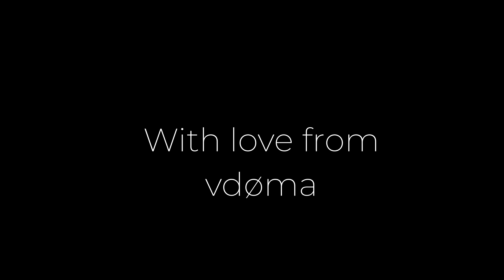vdøma - 2024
Жизнь как она есть | Амбиент трек о ценности каждого момента

Этот клип — визуальная история, вдохновлённая красотой простых моментов жизни, которые мы часто принимаем как должное. Под звуки атмосферного амбиентного трека зритель погружается в медитативное путешествие через природу, городские пейзажи и тихие уголки мира, где каждый миг полон смысла. Этот трек напоминает нам о ценности каждого дня, о том, как важно быть в моменте и ценить то, что у нас есть.

Посмотрите, как жизнь разворачивается в каждом кадре, и почувствуйте, как музыка наполняет душу светом и спокойствием.

✧ Life as it is | Ambient track on the value of every moment ✧

This video is a visual story inspired by the beauty of simple moments in life that we often take for granted. To the sounds of an atmospheric ambient track, the viewer embarks on a meditative journey through nature, urban landscapes, and quiet corners of the world, where each moment is filled with meaning. This track reminds us of the value of every day, of how important it is to be present and cherish what we have.

Watch as life unfolds in each frame, and feel how the music fills your soul with light and peace.